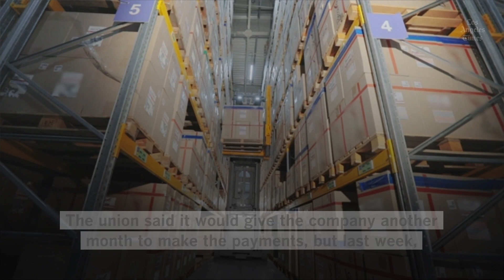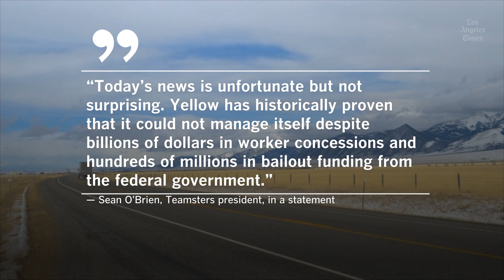99-year-old Yellow trucking company shuts down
Troubled trucking company Yellow Corp. is shutting down and filing for bankruptcy after years of financial struggles and growing debt. Its impending liquidation marks a significant shift for the U.S. transportation industry and shippers nationwide.